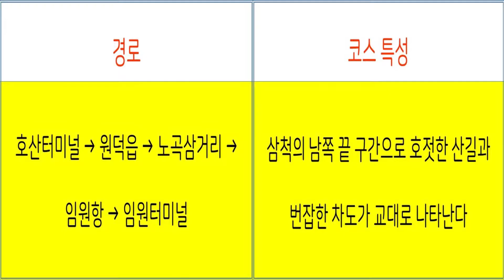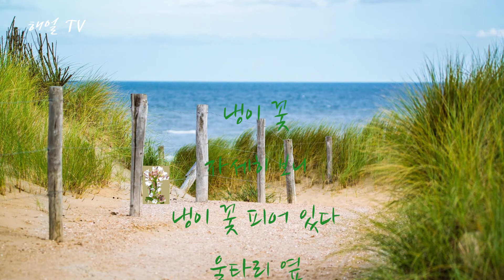해파랑길 29코스를 홀로 걸으며 쓴 길 위의 일기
나홀로 해파랑길 종주(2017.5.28.~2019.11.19) 중 2018년 5월 31일 브이로그
(여행20, 61회 영상)